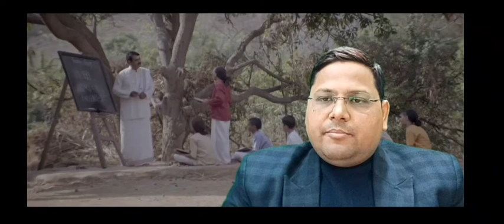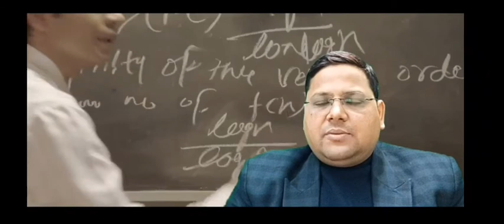Shree Ramanujan The Magician OF Mathematics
रामानुजन और इनके द्वारा किए गए अधिकांश कार्य अभी भी वैज्ञानिकों के लिए अबूझ पहेली बने हुए हैं। एक बहुत ही सामान्य परिवार में जन्म ले कर पूरे विश्व को आश्चर्यचकित करने की अपनी इस यात्रा में इन्होने भारत को अपूर्व गौरव प्रदान किया। इनका उनका वह पुराना रजिस्टर जिस पर वे अपने प्रमेय और सूत्रों को लिखा करते थे 1976 में अचानक ट्रिनीटी कॉलेज के पुस्तकालय में मिला। करीब एक सौ पन्नों का यह रजिस्टर आज भी वैज्ञानिकों के लिए एक पहेली बना हुआ है। इस रजिस्टर को बाद में रामानुजन की नोट बुक के नाम से जाना गया। मुंबई के टाटा मूलभूत अनुसंधान संस्थान द्वारा इसका प्रकाशन भी किया गया है।